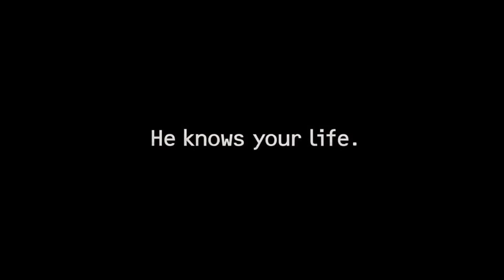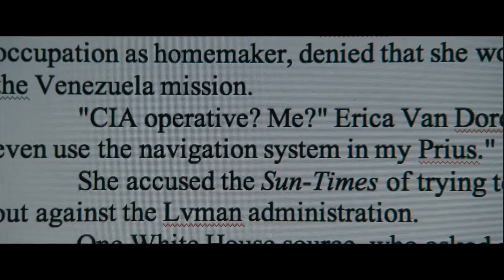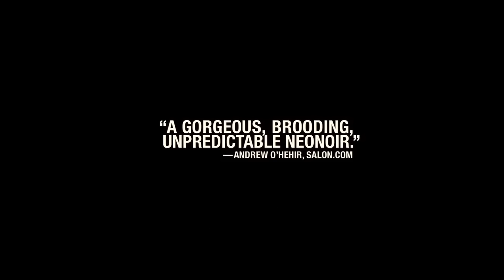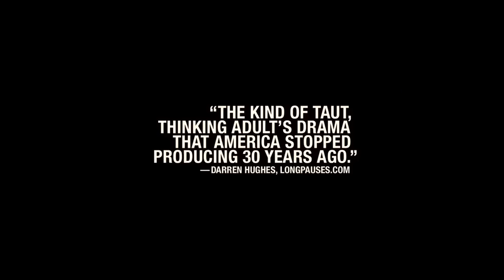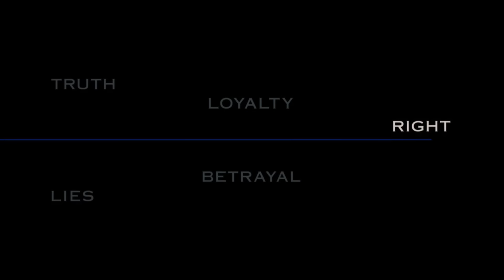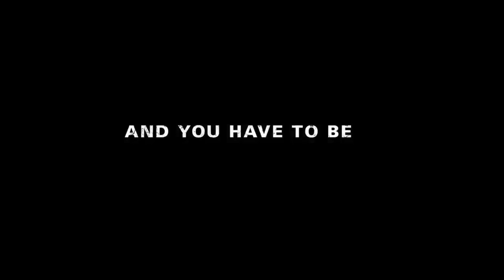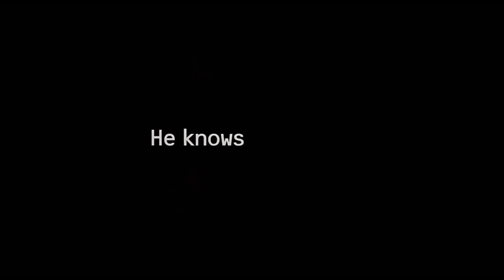Top 10 - Die besten Thriller der 2000er | 2008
Wir sind bei der vorletzten regulären Folge angekommen und ja, ich muss es schonmal vorweg nehmen. Die allgemeine Qualität an Filmen wie zum Beispiel in der Folge für 2006 kann zwar nicht mehr gehalten werden, dennoch sind hier durchaus richtig gute Streifen dabei, die ja vielleicht der ein oder andere gar nicht auf dem Schirm hat und so wie ich das öfter von euch via Instagram mitgeteilt bekomme, ist das ja schon des öfteren der Fall.

►Amazon Music

00:00:00 Intro
00:01:03 Bronson
00:02:25 Nichts als die Wahrheit
00:03:59 Revanche
00:05:31 Operation Walküre
00:07:16 Felon
00:08:52 Street Kings
00:10:27 Der Mann der niemals lebte
00:12:01 Der fremde Sohn
00:13:35 Das Gesetz der Ehre
00:15:22 Tödliches Kommando - The Hurt Locker
00:17:04 Outro